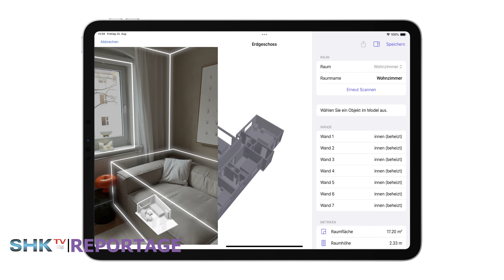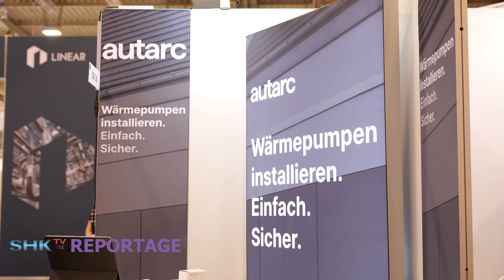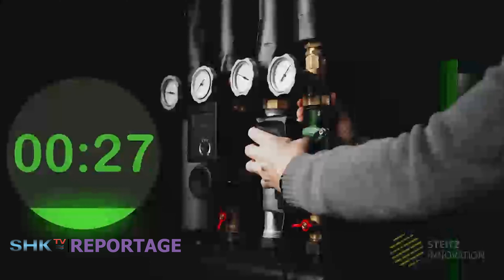Startup-Area auf der SHK+E | SHK-TV Reportage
Die Startup-Area war auch in diesem Jahr Besuchermagnet bei der SHK+E in Essen und der IFH/Intherm in Nürnberg. Gemeinsam mit der Wirtschaftsvereinigung Gebäude und Energie e.V (VdZ) bieten die Messen jungen, innovativen Unternehmen die Möglichkeit sich der SHK-Welt zu zeigen und ihre Ideen und Produkte einem breiten Publikum vorzustellen.

0:27 Die Startup-Area
1:12 autarc - Die Wärmepumpensoftware
2:32 SchrottBienen - recycling und upcycling
4:02 Steitz Innovation - Magnetitabscheider
5:27 Nanolope - Wärmespeicherung